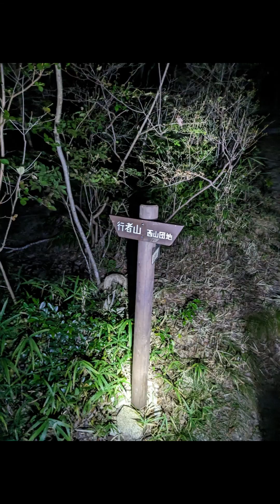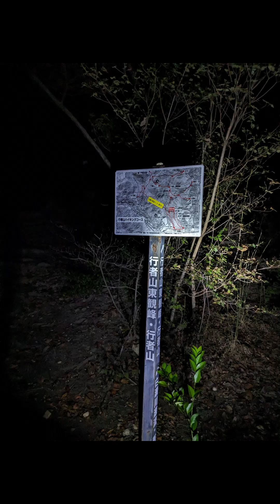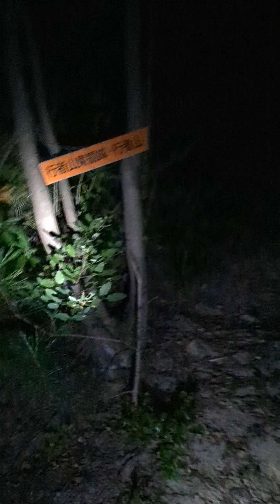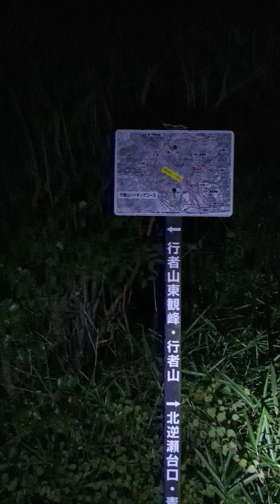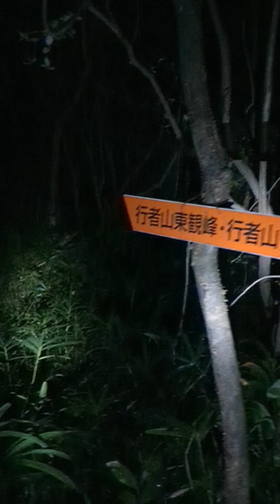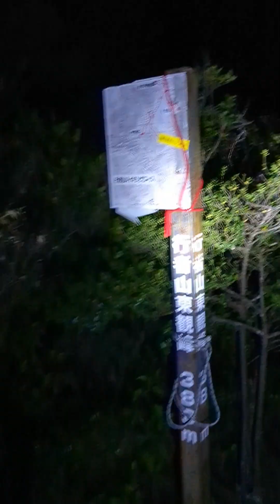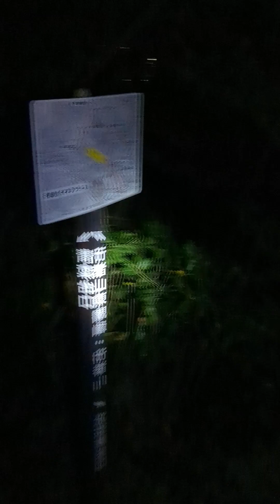Mon. Oct. 23, 2023: 早朝トレラン 宝塚 行者山東観峰、逆瀬川付近（長尺バージョン）